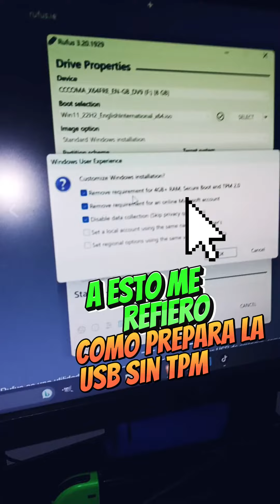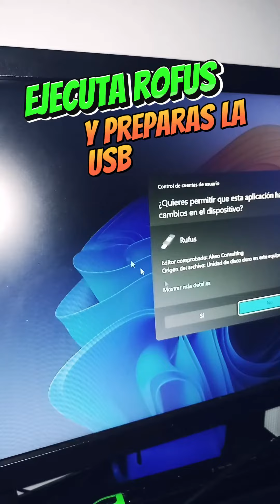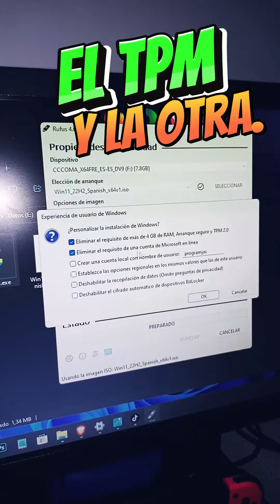INSTALAR WINDOWS 11 (NO) ( TMP) (ORIGIANAL) (MEDIAFIRE)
NOTA: TE DEJO LOS LINK EN EL COMENTARIO
LINK EN EL PRIMER COMENTARIO:

Bright Future